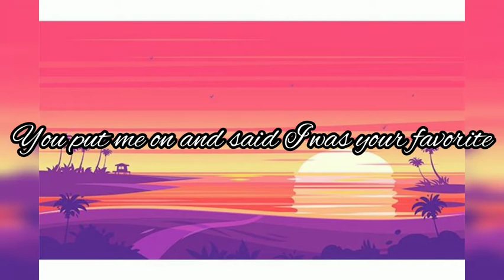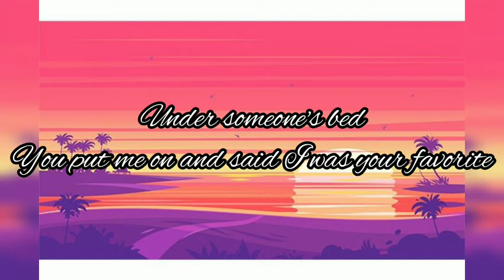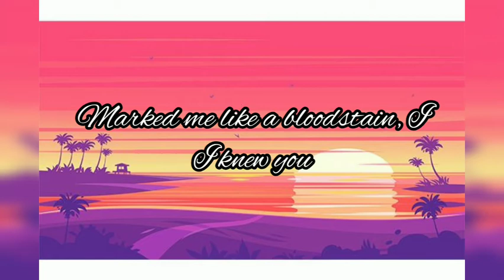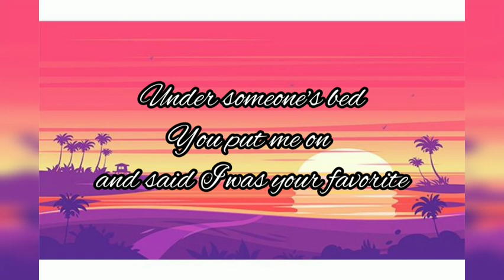Cardigan Lyrics - Taylor Swift